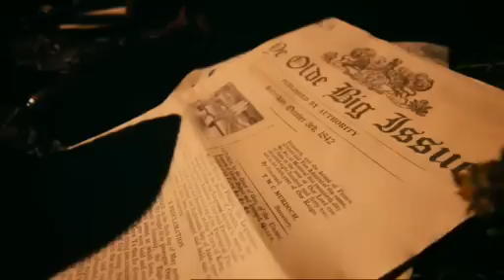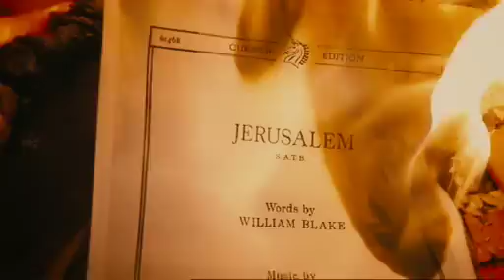Dizzee Rascal - Official "Dirtee Cash" Video (EXPLICIT)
The late night version. The brand new single "Dirtee Cash" from Dizzee Rascal, released 16th November (digitally) & 23rd November (CD/Vinyl). "Dirtee Cash" is taken from Dizzee's album "Tongue n Cheek" out now.